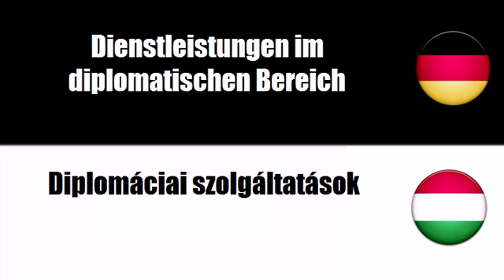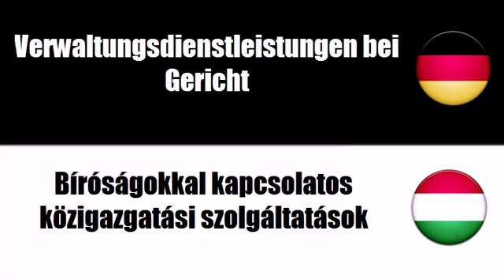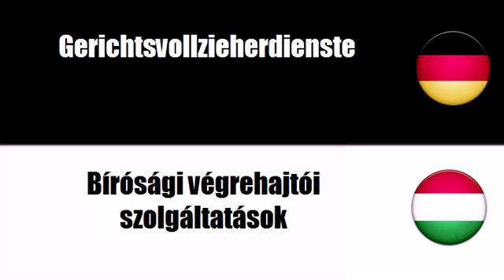Ungarisch lernen = Dienstleistungen der allgemeinen öffentlichen Verwaltung